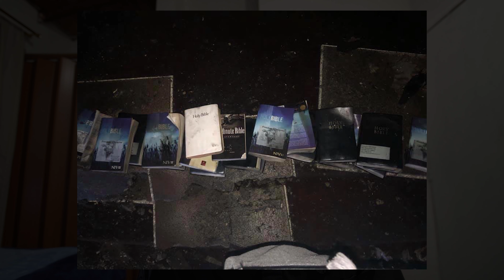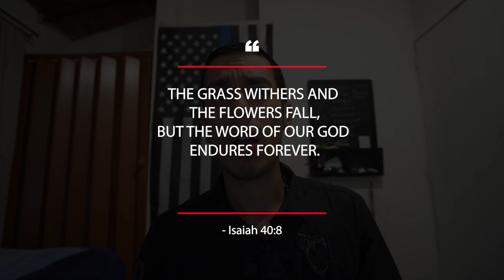A devastating fire burned a church down. Not a single Bible was touched by the flames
When firefighters arrived at Freedom Ministries Church in Grandview, West Virginia they were left stunned by what they saw.
A devastating fire -- so hot that firefighters had to back out at one point -- was ravaging through the building, the Coal City Fire Department said in a Facebook post.
But as they went through the charred wreckage, they noticed something extraordinary.

"In your mind, everything should be burned, ashes. Not a single bible was burned and not a single cross was harmed!!" the department wrote.
The Facebook post, which went viral, features compelling photos of a pile of about a dozen intact Bibles surrounded by the rubble.

"Though the odds were against us, God was not," the firefighters added. No firefighters were injured in the operation. The cause of the fire is still unclear.